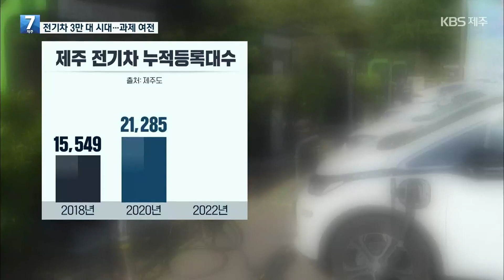제주도 전기차 3만 시대…‘전기차 메카’ 위한 과제는? / KBS 2022.11.29.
제주도가 전기차 3만 대 시대를 맞았습니다. 민간에 보급한 지 10년 만인데요. 그동안의 성과와 ‘전기차 메카'로 거듭나기 위한 과제를 정리했습니다.